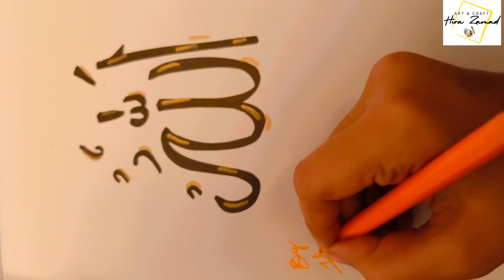Calligraphy of Allah’s Name | By Hira Zamad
Easy Calligraphy of Allah